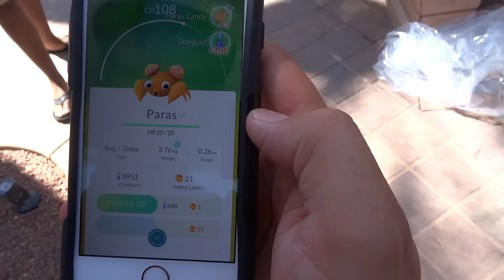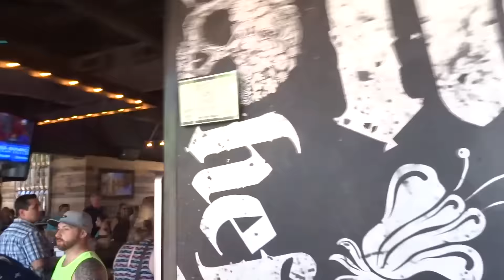Filming with the bros